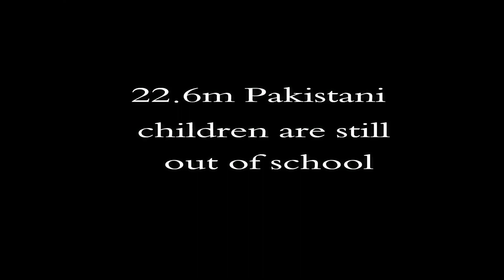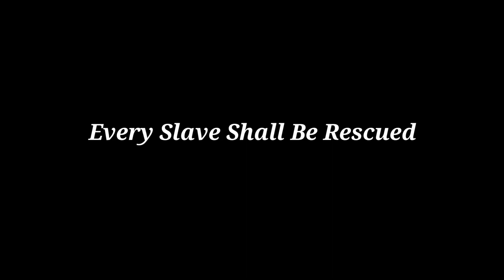Brick kiln rescues! Here’s how we set free THREE more slave families in Pakistan!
Brick kiln rescues! Here’s how we did it!

Here’s how we set our 3rd, 4th, and 5th families free from the brick kilns and relocated them into their new homes! Please share.

Thank you for being a part of this ministry as we take the light of Christ into the darkness of our world. We are no longer in Pakistan but will be in Uganda very soon.

To visit the ministry’s Facebook page where we post many updates and pictures as they are happening